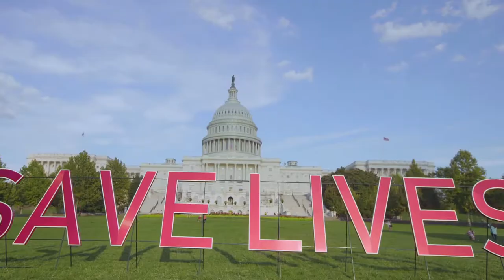PAINT (RED) SAVE LIVES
PAINT (RED) SAVE LIVES is the first global street art campaign to end AIDS. A collective of the world’s greatest street artists will turn the streets of Lyon, Paris, London, New York, Washington DC, and Berlin into their canvasses to inspire people and encourage political leaders to fund the AIDS fight at the Replenishment Conference for the Global Fund to fight AIDS.

Video: Chop Em Down Films